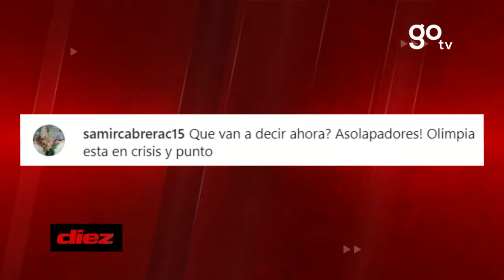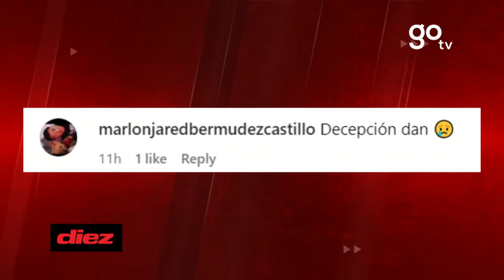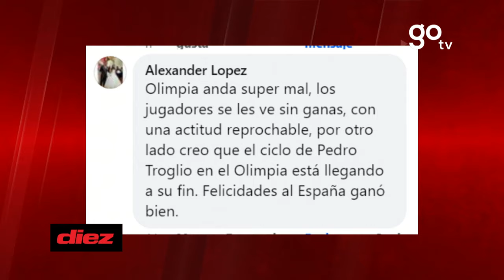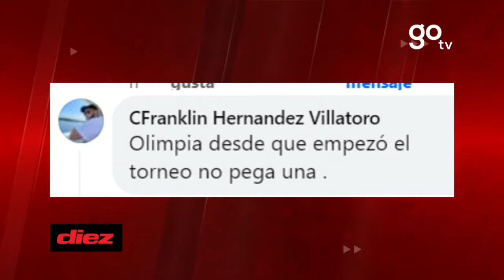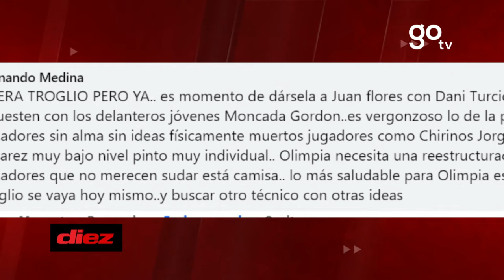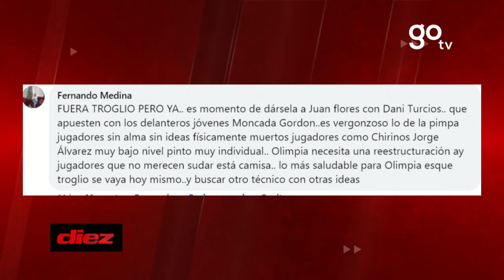¿Crisis en Olimpia? Así fue el desahogo de la afición tras perder el clásico